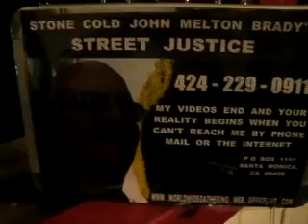DN A4 N 3 4 11 SEE ANYONE'S CENSORED VIDEOS PASS THEM ALONG II 22 MB